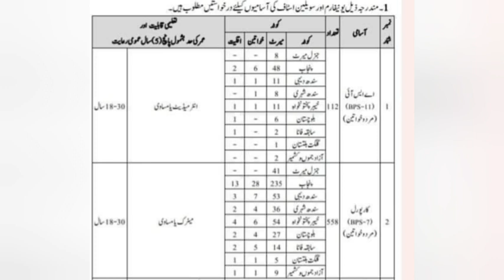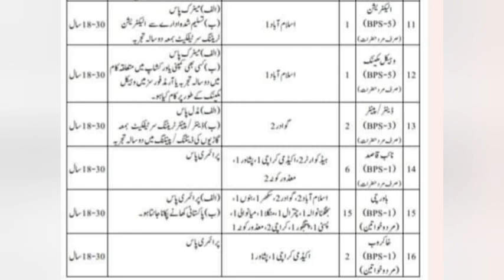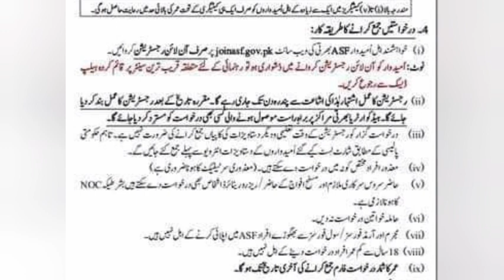ASF FRESH JOBS 2023 | HUNDREDS OF FRESH JOBS IN AIR PORT SECURITY FORCE